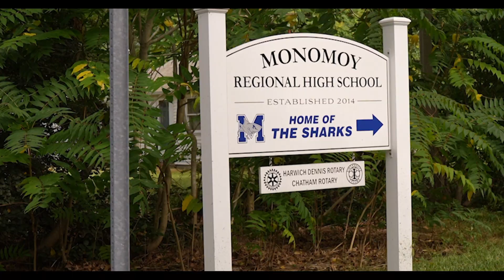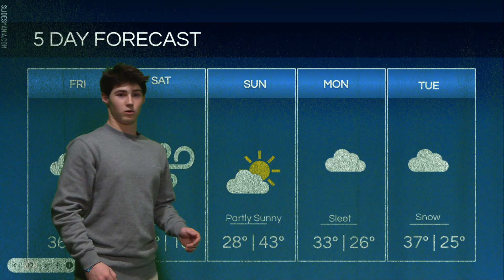January 18, 2024